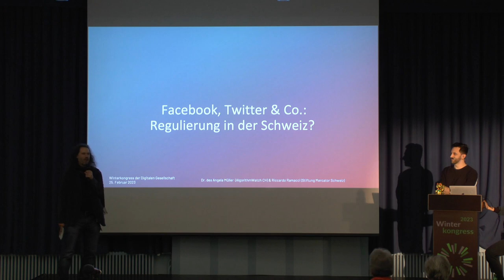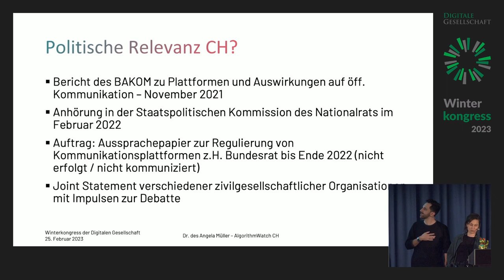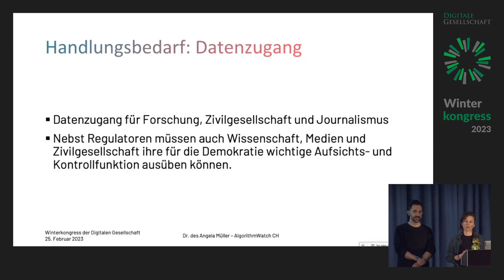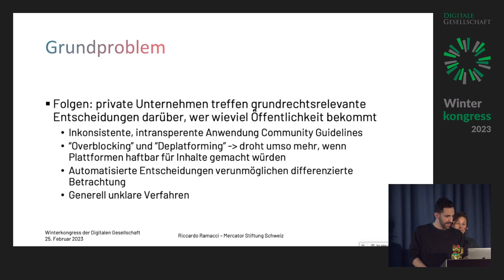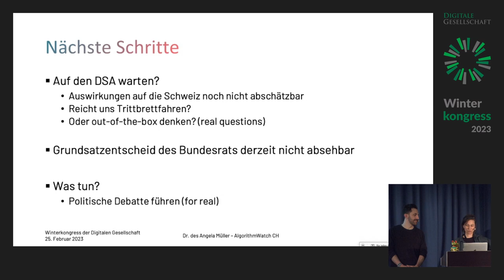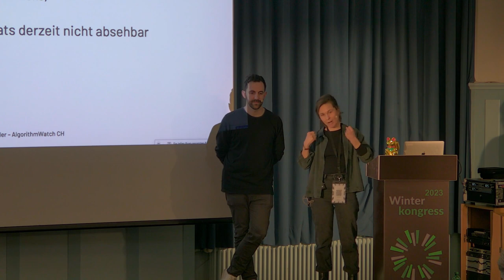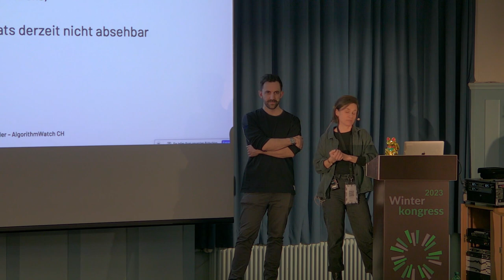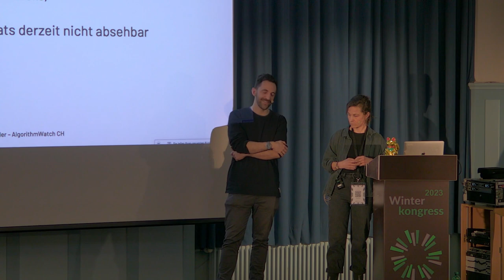Facebook, Twitter & Co.: Welche zukünftige Regulierung in der Schweiz? | WK23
Facebook, Twitter & Co.: Welche zukünftige Regulierung in der Schweiz? von Riccardo Ramacci und Angela Mueller

Grosse private Online-Plattformen wie Facebook, Twitter und andere Social Media-Plattformen sind nach wie vor eine Blackbox. Inzwischen spielt sich ein Grossteil unseres öffentlichen und privaten Lebens auf ihnen ab, doch wir können nur darüber spekulieren, wie sie uns und unsere demokratische Gesellschaft beeinflussen. Obwohl unsere Grundrechte online gelten, können wir diese kaum wirksam durchsetzen und uns vor Manipulation, Hassrede und Diskriminierung schützen.

Auch im digitalen Raum gelten unsere Grundrechte und demokratisch erlassene Gesetze. Wir müssen aber Werkzeuge an die Hand bekommen, um diese gemäss rechtsstaatlichen Prinzipien auch zuverlässig zu schützen und durchzusetzen. In erster Linie muss es darum gehen, dass wir nachvollziehen können, welchen Einfluss Plattformen und ihre Algorithmen auf öffentliche Meinungsbildung und Debatten haben.

Anhand von Problemfeldern der sozialen Medien und konkreten Fallbeispielen werden AlgorithmWatch CH und die Stiftung Mercator Schweiz den Handlungsbedarf sowie mögliche Massnahmen aufzeigen. Gemeinsam mit der Digitalen Gesellschaft engagieren sich die Organisationen für eine breit geführte Debatte zu Plattformregulierung in der Schweiz.